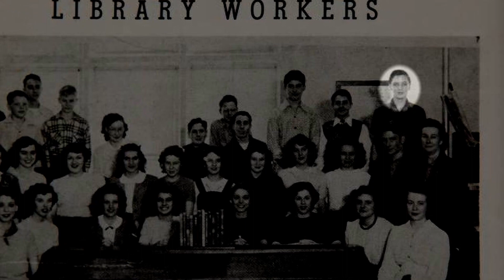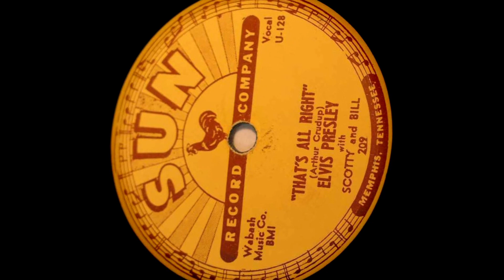Elvis’ big secret!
Elvis’ big secret! Do you really know Elvis? The life and times of Elvis Documentary. His origin story. Where did Elvis come from? What made Elvis who he is? What secrets does Elvis hide?